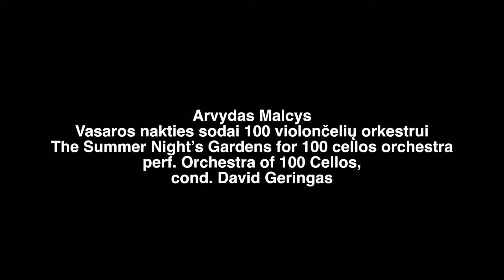Arvydas Malcys The Summer Night’s Gardens for 100 cellos orchestra (2003)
Arvydas Malcys
Vasaros nakties sodai 100 violončelių orkestrui  (2003)
The Summer Night’s Gardens for 100 cellos orchestra (2003)
perf: Orchestra of 100 Cellos, cond. David Geringas
Klaipėda Concert Hall, Klaipėda International Cello Festival 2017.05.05